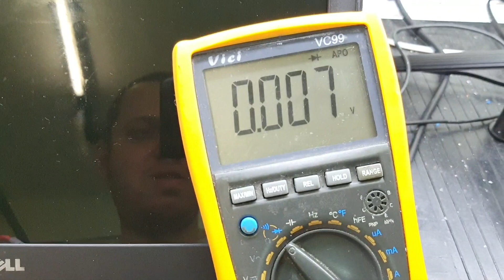Dell 14 3442 essa só Jes.... para fazer milagre porque eu não consigo. assista.